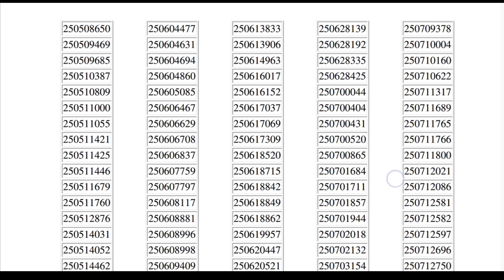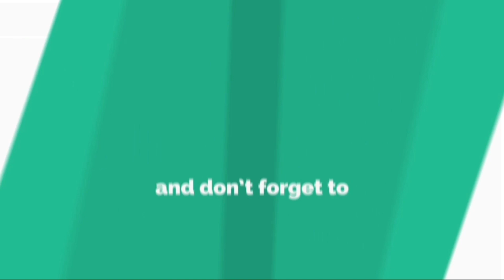APPSC GROUP 2 MAINS RESULTS 🔥1:2 RATIO CERTIFICATE VERIFICATION LIST INFORMATION